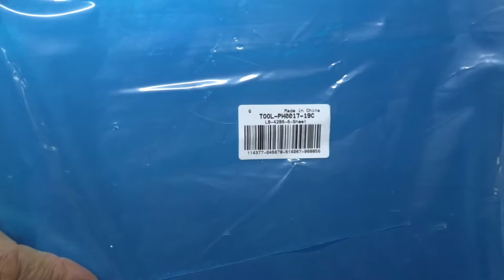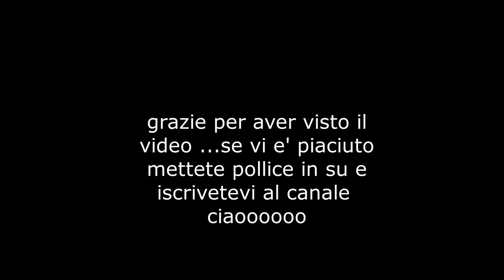Orecchini in alluminio in collaborazione con pandahall/selected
Orecchini realizzati con lastre di alluminio e patinati con smalto UV
Primo video in collaborazione con pandahall/selected